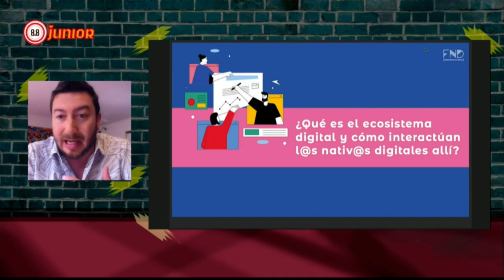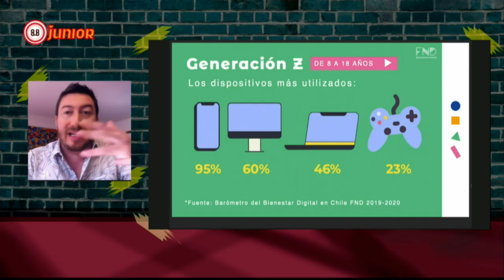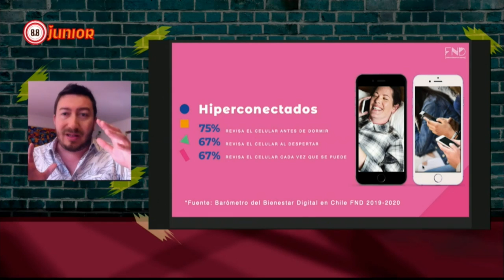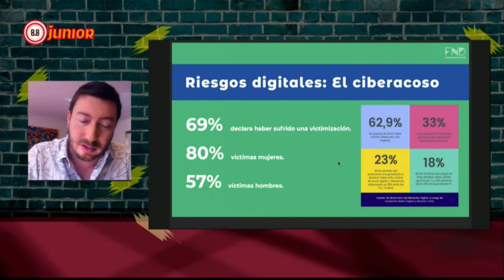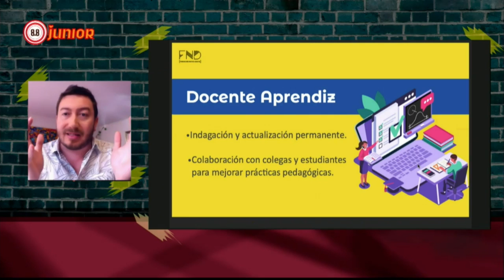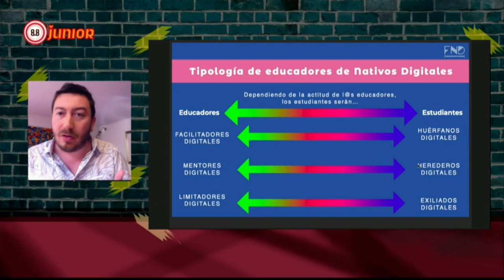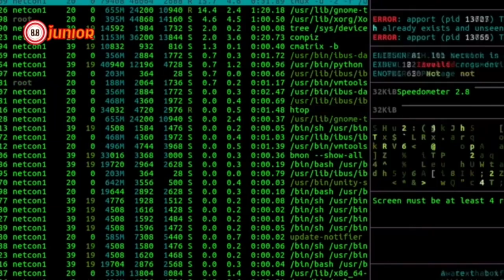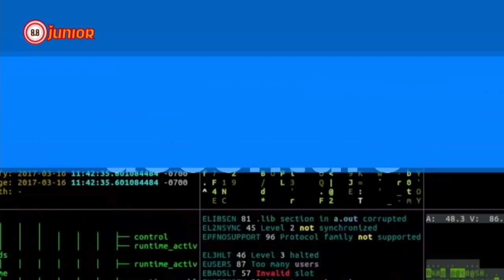Revolución Digital en la Educación - Pablo Christiany I 8punto8 I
8.8 Junior, conferencia de Ciberseguridad para adolescentes, estudiantes, padres y apoderados.

Charla: "Revolución digital en la educación".
Speaker: Pablo Christiny, Director ejecutivo de La Fundación Nativo Digital